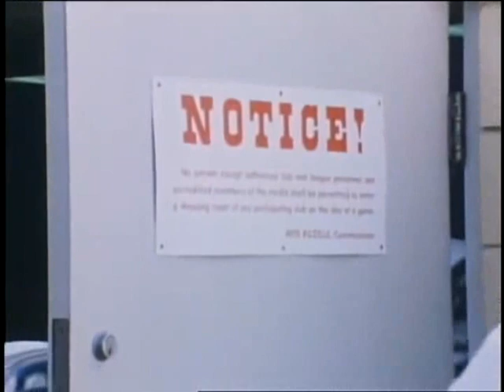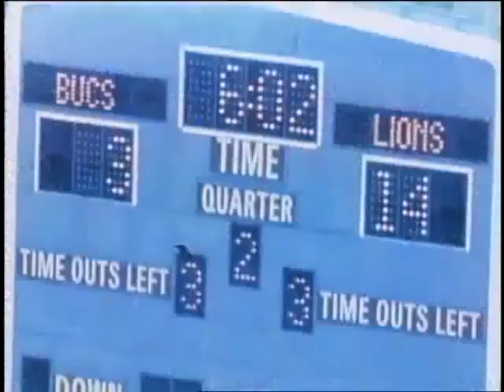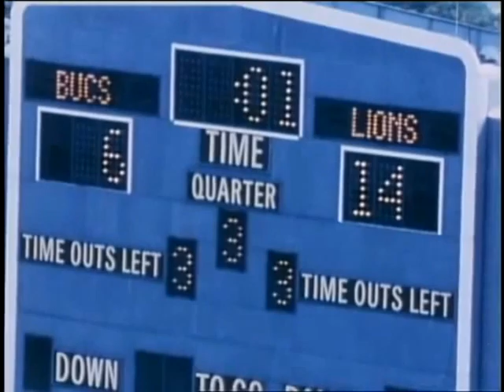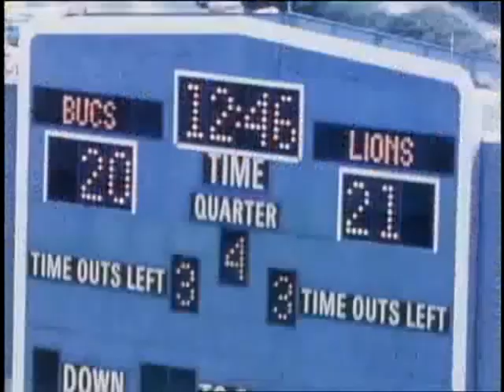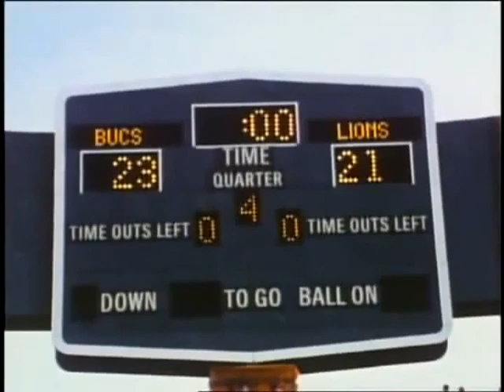1982 Lions at Bucs GOTW week 8